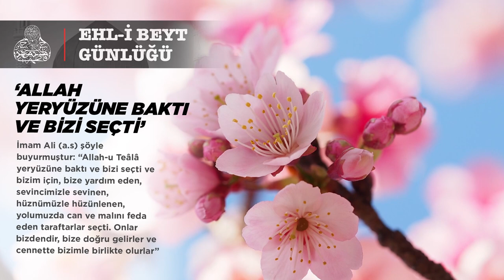Ehl-i Beyt Günlüğü: ‘Allah, yeryüzüne baktı ve bizi seçti’ YeniMesajTV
İmam Ali (a.s) şöyle buyurmuştur: “Allah-u Teâlâ yeryüzüne baktı ve bizi seçti ve bizim için, bize yardım eden, sevincimizle sevinen, hüznümüzle hüzünlenen, yolumuzda can ve malını feda eden taraftarlar seçti. Onlar bizdendir, bize doğru gelirler ve cennette bizimle birlikte olurlar”